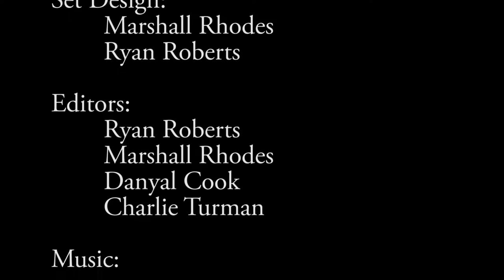Tale of a Tailed Rodent | Alvarado High School | 48 Hour Film Challenge 2016